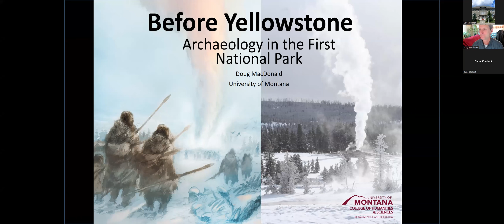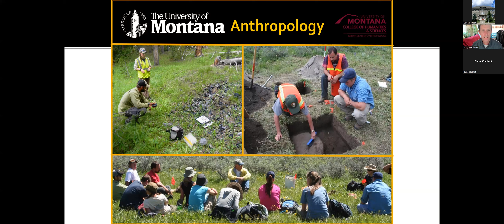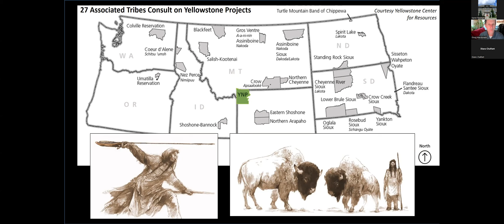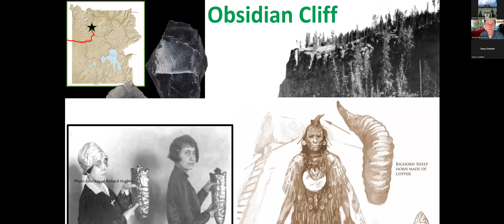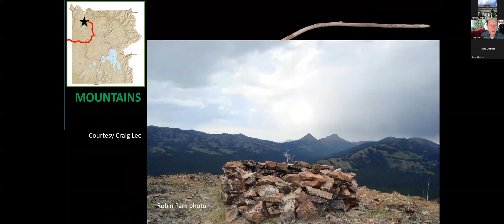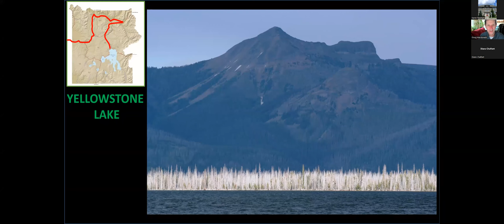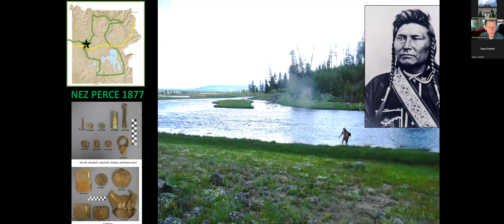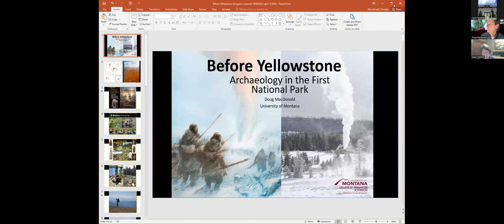Before Yellowstone: Native American Archaeology in the National Park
Native American people have hunted bison and bighorn sheep, fished for cutthroat trout, and gathered bitterroot and camas bulbs in Yellowstone National Park for at least 11,000 years, and twenty-seven tribes claim cultural association with Yellowstone today.

University of Montana Professor, Anthropology (Archaeologist) Douglas MacDonald tells the story of these early people as revealed by archaeological research into nearly 2,000 sites―many of which he helped survey and excavate. He describes and explains the significance of archaeological areas such as the easy-to-visit Obsidian Cliff, where hunters obtained volcanic rock to make tools and for trade, and Yellowstone Lake, a traditional place for gathering edible plants. MacDonald helps readers understand the archaeological methods used and the limits of archaeological knowledge. From Clovis points associated with mammoth hunting to stone circles marking the sites of tipi lodges, "Before Yellowstone" [the book and the program] brings to life a fascinating story of human engagement with this stunning landscape.